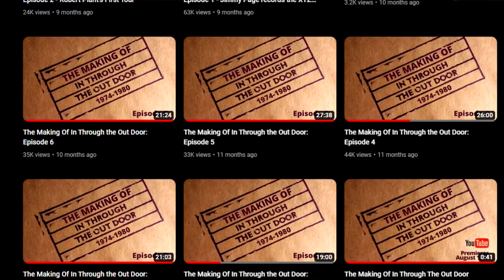Led Zeppelin - Carouselambra - Classic Guitar Cover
It's been one year since my first episode for JCM Led Zeppelin stories and today we celebrate. This is a very special rendtion of one of my favorite Zepp tracks, CAROUSELAMBRA. The Youtube Project began with In Through the Out Door and 25 copies of the album. I never thought this project would grow to these proportions!

Cheers,

JCM